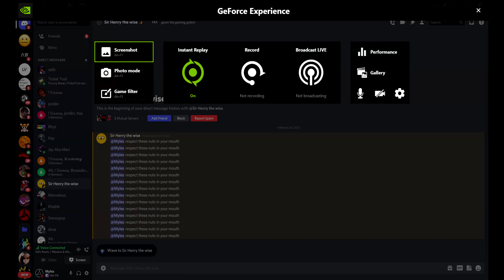Pandem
none of my music